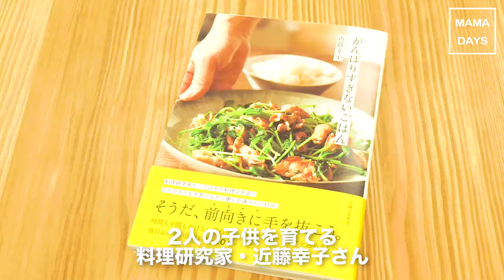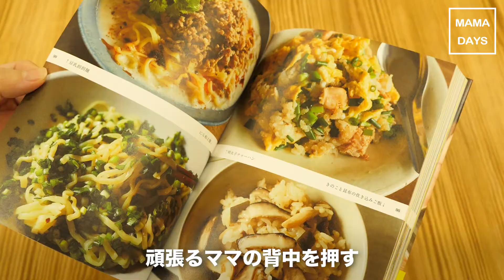そうだ、前向きに手を抜こう。頑張りすぎのママたちへ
仕事に家事に育児に……誰にも頼れないけれど、私1人では、辛い。
2児の母で料理研究家の近藤幸子さんも、そんな悩みに心身ともにボロボロになりながらある一つの答えにたどり着きます。
「お母さんは少しくらい失敗したって良い」！ 全ての頑張るママたちへ伝えたいメッセージ。

料理研究家・近藤幸子さんの著書「がんばりすぎないごはん」（主婦と生活社）。
時間も手間もかけない代わりに、たくさんのアイデアを詰め込んだ、家事や育児で忙しい世のママさんに嬉しいレシピの数々。
「がんばりすぎない」という考えに至るまでに近藤さんは自身の理想と現実に苦しみ悩みました。
第2弾の今回は、近藤さんの仕事・家事・育児の両立について話を伺いました。
「お母さんは少しくらい失敗したって良い」。
頑張りすぎている全てのママたちへ、背中を押してくれるメッセージです。

動画で紹介しているレシピ

「大きなハンバーグ」
材料‹2人分›
◆たね
　合いびき肉 300g
　玉ねぎ（みじん切り）1/2個分
　卵 1個
　パン粉 20g
◆玉ねぎソース
　玉ねぎ（みじん切り） 1個分
　ナンプラー 小さじ1
　サラダ油 大さじ2
・クレソン適量

1.玉ねぎソースの材料は混ぜ合わせておく。
2.ボウルにたねの材料をすべて入れ、粘りが出るまで混ぜ合わせる。
3.直径25cmほどのフライパンに2.のたねを敷き詰め、1cm厚さにならす。
ふたをして強めの中火で3分ほど焼き、フライ返しで食べやすい大きさに切ってから裏返し、さらに2分ほど焼き器に盛り付ける。
4.玉ねぎソースをかけ、クレソンを添える。

memo
・なかなか面倒なハンバーグも、たねをフライパンに広げて焼き上げればとっても楽です。
・この玉ねぎソースはサラダなどにも活用できます。

（近藤幸子「がんばりすぎないごはん」主婦と生活社より）
★書籍を購入したい方はこちら↓

[幼児食 モグモグ期]保育園の給食の定番！キラキラあじさいゼリー｜ママ 赤ちゃん 初めてでも 簡単 レシピ 作り方

メルちゃん りんごのバスタブ びっくらたまご おもちゃ Mel-chan kids doll toy